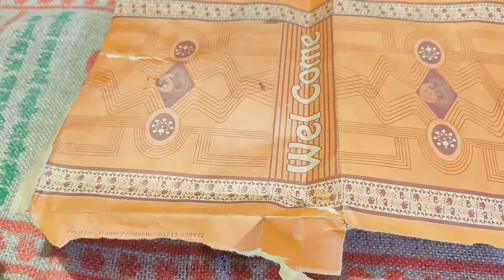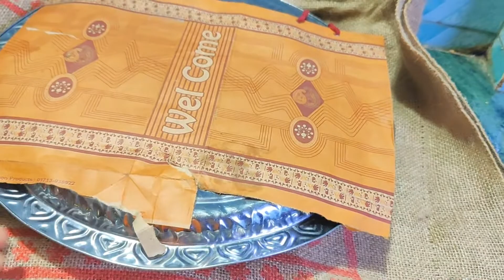গরমে টক দই রেসিপি | Sour yogurt recipe | টক দই তৈরি পদ্ধতি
সহজে টক দই তৈরি |